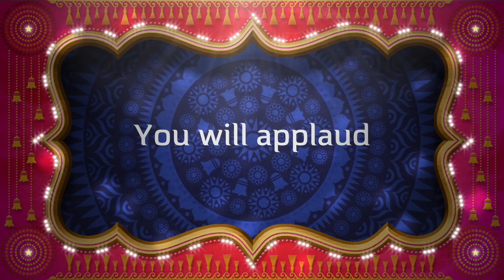The Golden Lady Trailer - Goonji Si Hai Sari Fiza (Aao Naa)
Much awaited Season Finale promo of Repine Dance series.